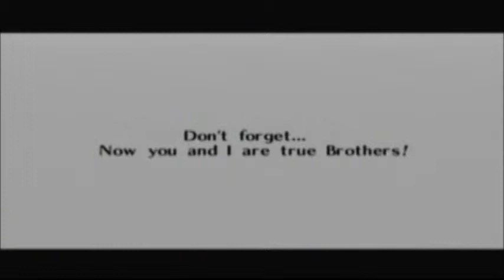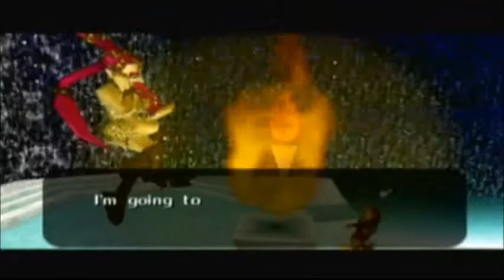Let's Play LoZ: Ocarina Of Time Part 37: Where am I going?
Link makes his way to next Temple but I forget that I should be doing.